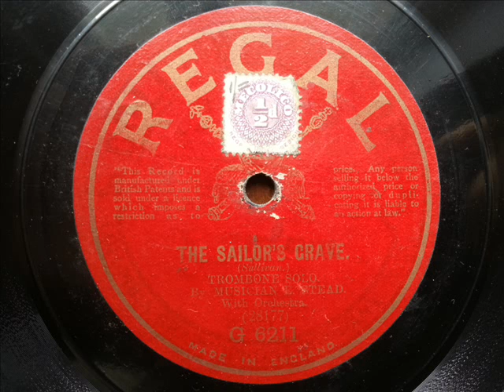E. STEAD - The Sailor's Grave